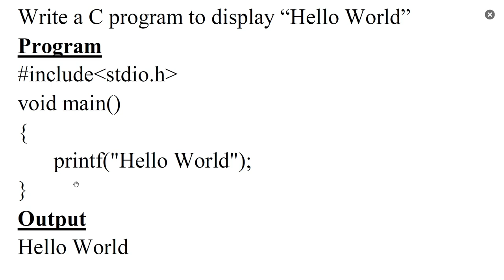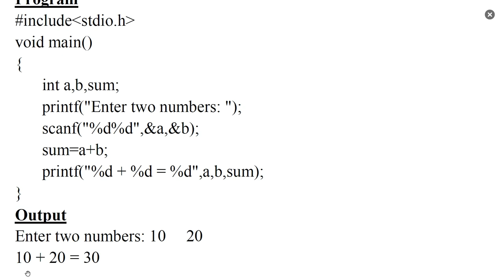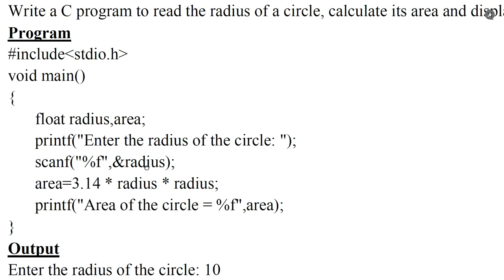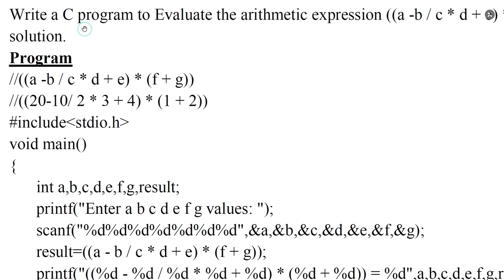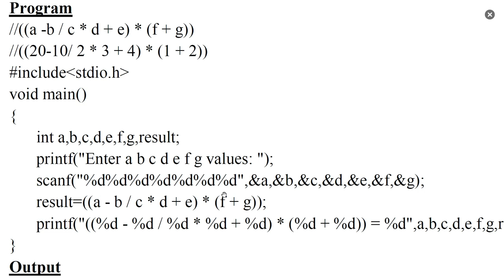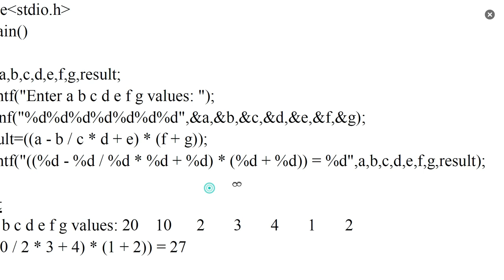C Programs - set1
EST102 - Programming in C - Module 2(KTU 2019 Regulation)

Questions:
1. Write a C program to display “Hello World”
2. Write a C program to read two numbers, add them and display their sum
3. Write a C program to read the radius of a circle, calculate its area and display it
4. Write a C program to Evaluate the arithmetic expression ((a -b / c * d + e) * (f +g)) and display its solution